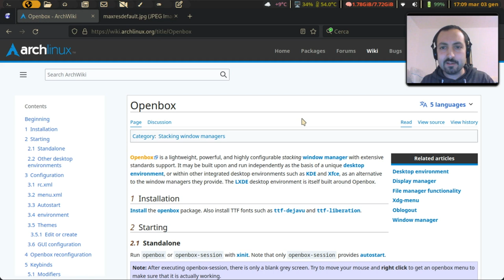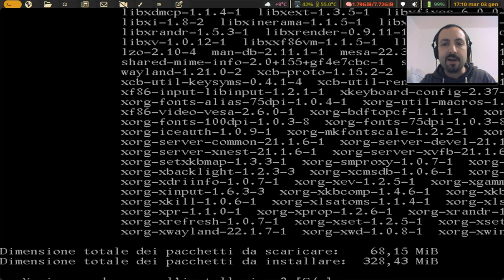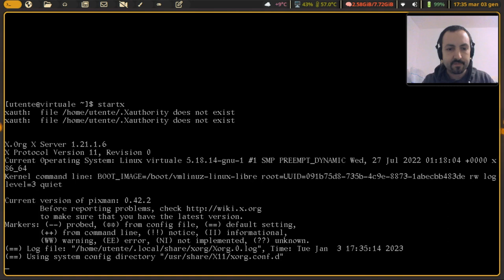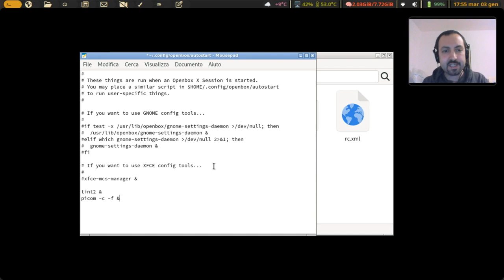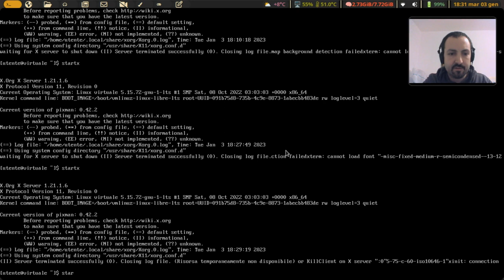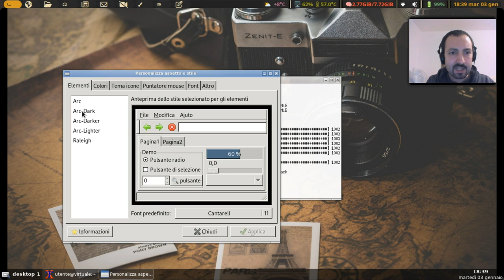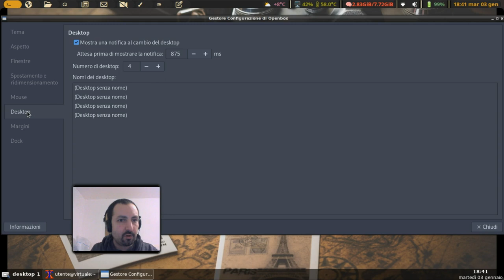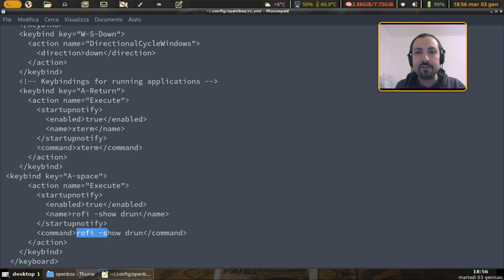Installazione e configurazione di Openbox su distro Linux minimale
Openbox è un window manager molto leggero e configurabile.
Oggi lo installiamo su un sistema minimale basato su arch e muoviamo i primi passi con esso.